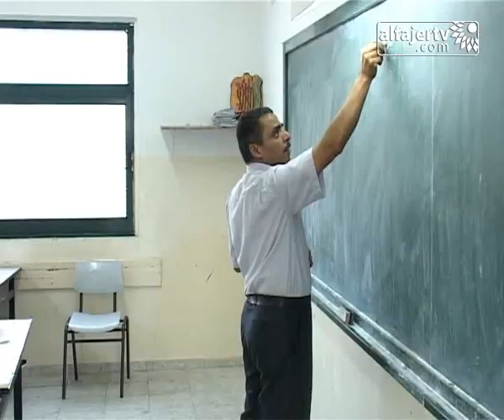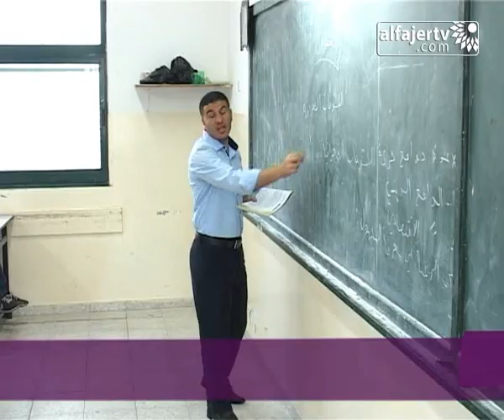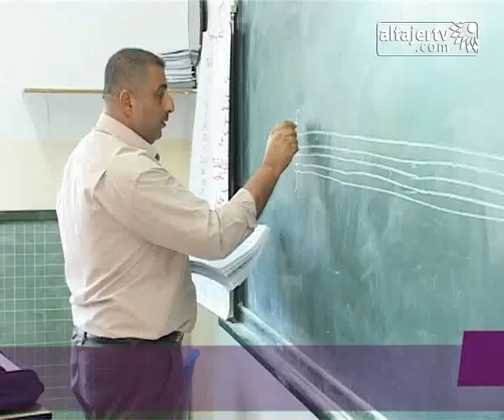النشاط الصباحي في مدرسة ذكور حلمي حنون الاساسية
تلفزيون الفجر الجديد 15/9/2013 | النشاط الصباحي في مدرسة ذكور حلمي حنون الاساسية.